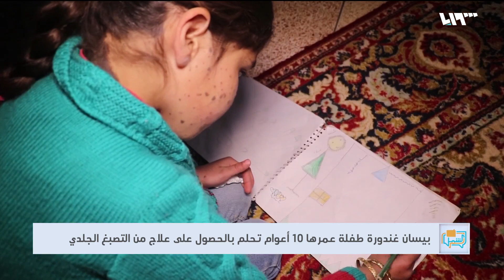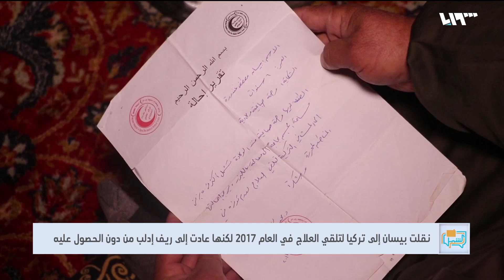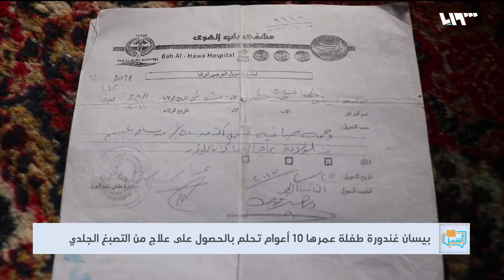طفلة سورية تحلم بالحصول على علاج مرض التصبغ الجلدي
يسان غندورة طفلةٌ تبلغُ من العمر عشرةَ أعوامٍ أُصبيت بمرضٍ منذ ولادتِها يُسمى التصبغَ الجلدي وبعد ولادتِها بعامٍ قُتِلَ والدُها في قريةِ نحليا بريفِ إدلبَ جراء قصفِ قواتِ النظام على المنطقة، ليقومَ جدُها بكفالتِها وتربيتِها.
ايهم: نُقلت بيسان إلى تركيا لتلقي العلاج في عامِ ألفينِ وسبعةَ عشرَ لتعودَ دون ذلك، ليبقى حلمُ تأمينِ علاجِها قائماً خصوصاً أنه غيرُ متوفرٍ في الداخلِ السوري
إعداد: حسين الفاضل

هوتبيرد HD
V 12520